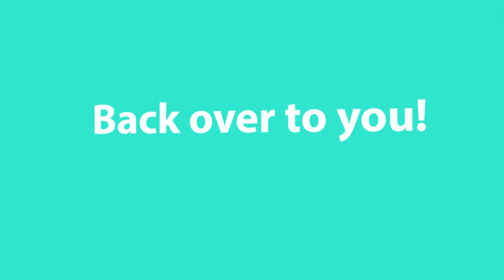Church Family Time | How Can I Be Generous?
Do we need a genie to help us? Does it have to do with our genes? Or, does it matter how cool we look, our "jeans"?

Come and join us think about how Jesus' love makes us generous!